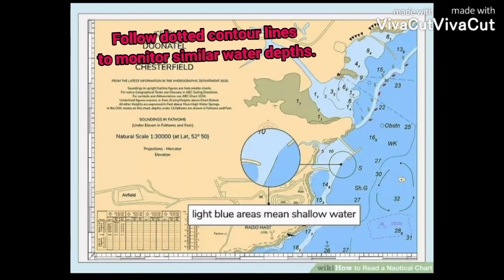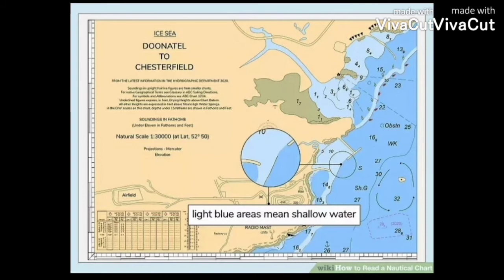How to use Nautical Chart. (Part 2)